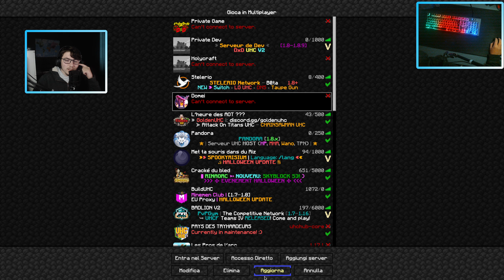VOD #295 Demon Slayer matinal pas stream